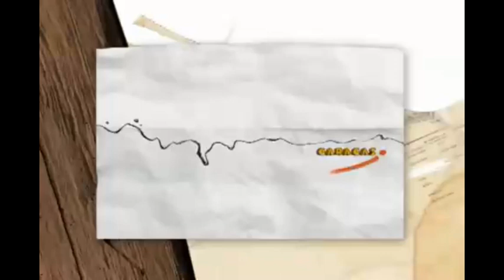Grupo Musical: Raices de Aroa, tema: Mi Viejo Choroní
Grupo musical originario de la costa Aragüeña, sembrado en la población de "Aroa" ubicada en Choroní, estado Aragua.

Contrataciones: Abraham Herrera. Telf.: 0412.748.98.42

INTEGRANTES DEL GRUPO:
- LUIS HERRERA                       - PETRA MANAMA
- FERMIN HERRERA                 - PEDRO GARCÍA
- ABRAHAN HERRERA             -  ILARIO AYALA
- JOSÉ HERRERA                      - EVENCIO ESCOBAR
- CANDIDA HERRERA              - CÉSAR HURTADO
- MIRELLA HERRERA               - JOSÉ PELLEGRÍN
-SONIA HERRERA                    - FRANKLIN CORREDOR
- INGRID HERRERA                 - WILLIAM GARCIA

COLABORADORES:

- ANA de Herrera              - Alejandrina de Herrera
- Raul Borges                    - TIBISAY PULIDO
- LUIS MARTINEZ            - MARIA de GUTIERREZ
- ANSELMO ESCOBAR   - ADELINA GUZMAN
- LUIS GODOY (EDICIÓN VÍDEOS)